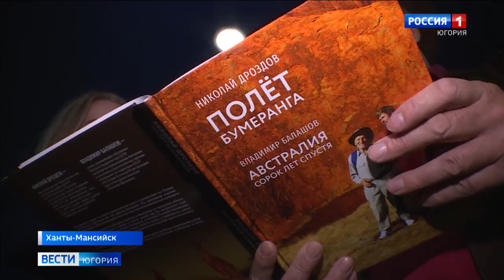Участники международного телефестиваля «Спасти и сохранить» – кто они?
Сегодня второй день 26-го международного телевизионного фестиваля «Спасти и сохранить». Участники экофорума приехали в Ханты-Мансийск из разных уголков России, а кто-то и из других стран. Это те, кто посвящает природе и экологии всю свою профессиональную деятельность и даже больше.

Смотрите выпуски "Вести-Югория" на телеканале Россия-1 ежедневно по будням:
утром - 5:07, 5:35, 7:07, 7:35, 8.07, 8:35, 9:00
днём - 14:25
вечером - 21:05
И в выходные:
в субботу - 8:00
в воскресенье - итоговая программа "Местное время. Воскресенье" - 8:00